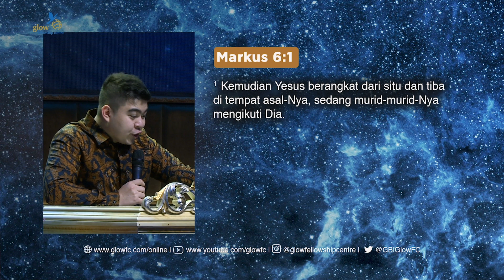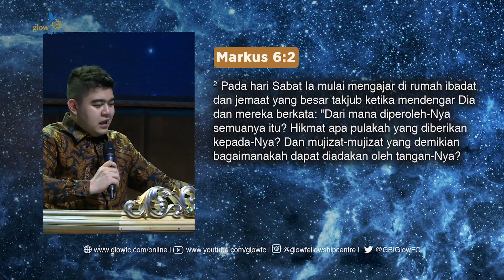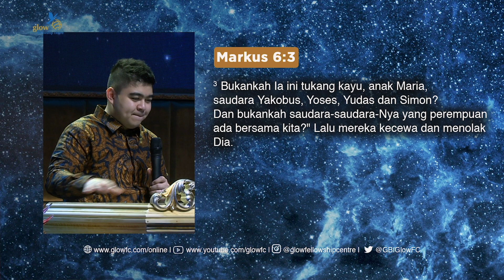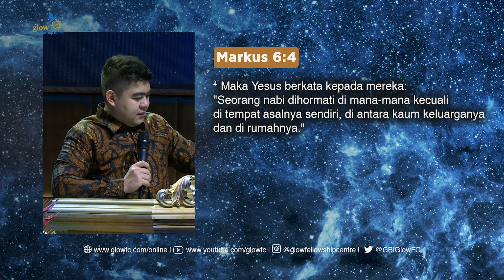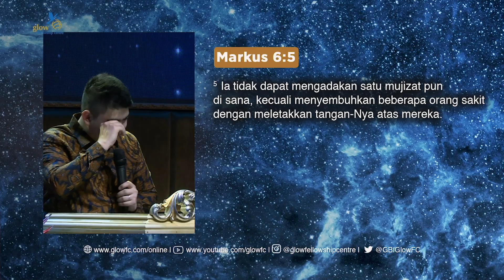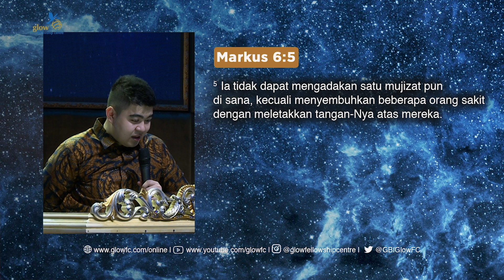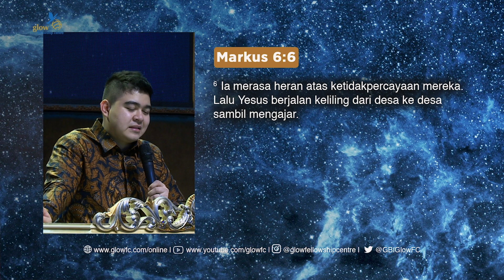Ps Garren Lumoindong - Pengalaman Baru Dengan Tuhan